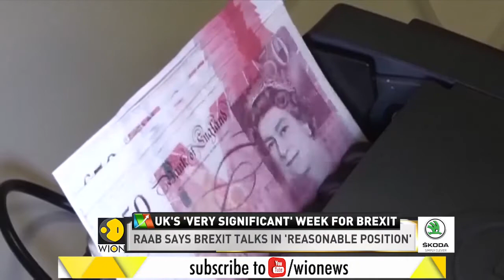World Business Watch UK's very significant week for Brexit Business News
Brexit saga continues, this time its a tough week as talks over a trade deal entered their final days with serious differences yet to be resolved. United Kingdom’s Foreign Minister Dominic Raab on Sunday claimed that the upcoming week would be “very significant” for Brexit. Both sides are trying to reach a trade deal with five weeks to go before their current relationship ends.